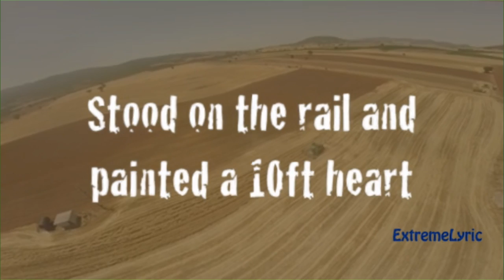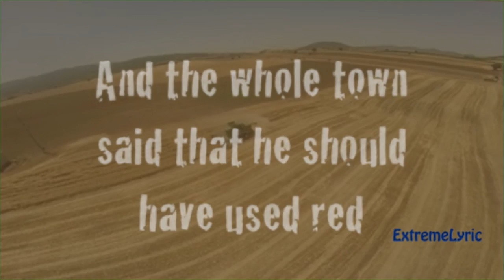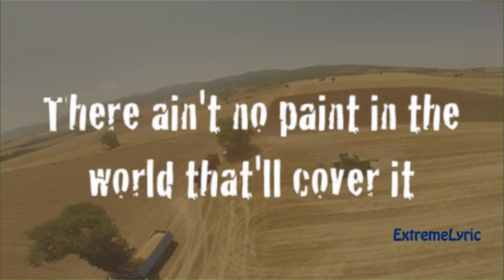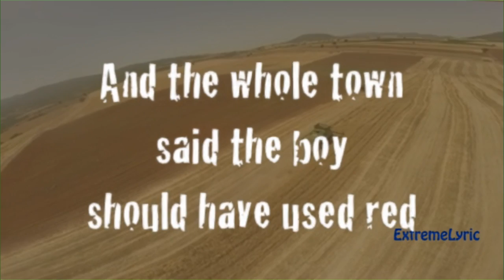JOHN DEERE nikos kamagiannis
JOHN DEERE WTS 968Oi